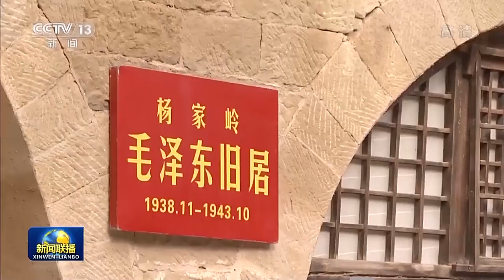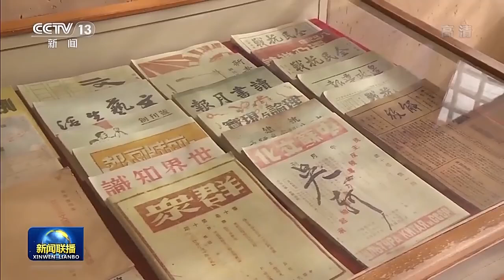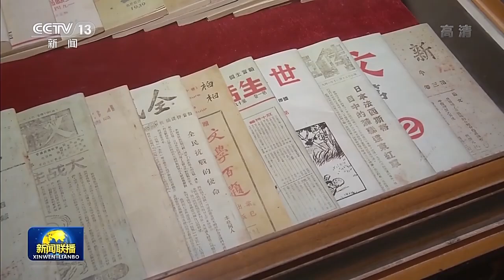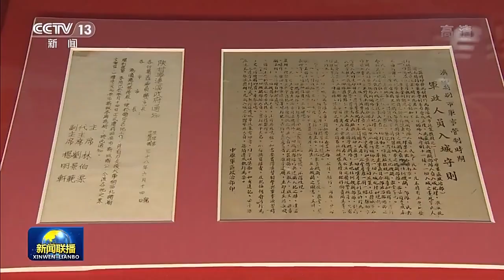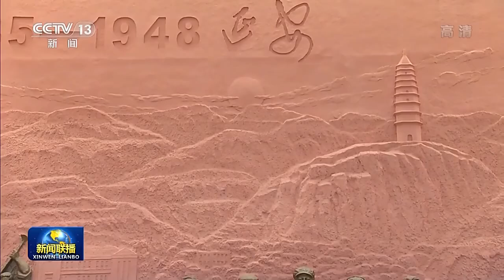习近平在瞻仰延安革命纪念地时强调 弘扬伟大建党精神和延安精神 为实现党的二十大提出的目标任务而团结奋斗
视频来源：央视